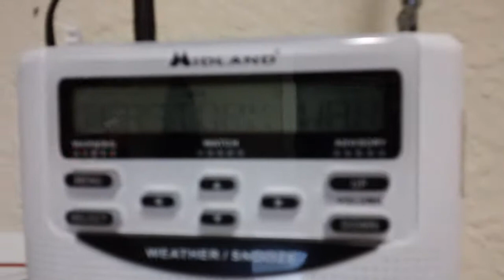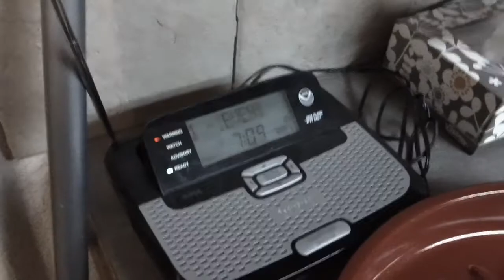EAS Alert #250 (Severe Thunderstorm Warning)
4/3/14 - Alert 2 of 18